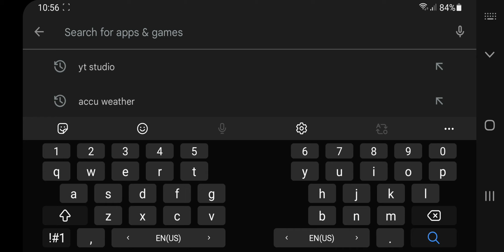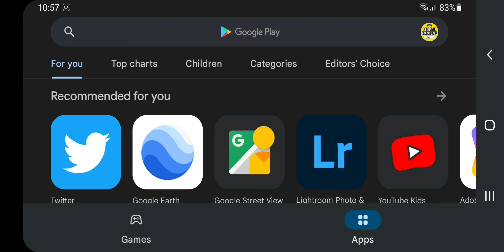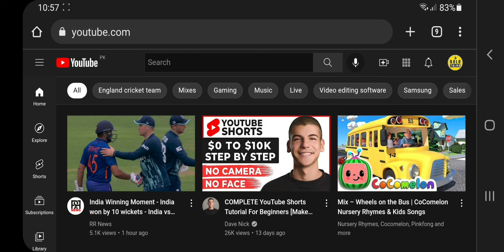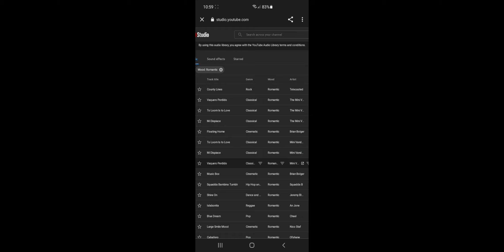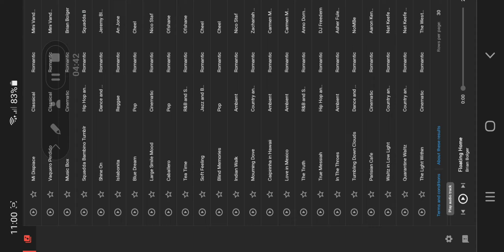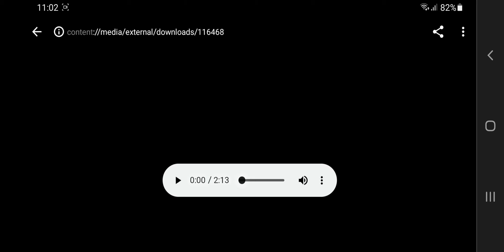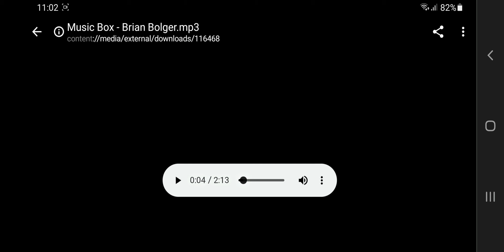How to download and use free music from Youtube Music Library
In this video I showed you the complete guide to how to download freemusic from youtube musiclibrary and howto use them in your videos .